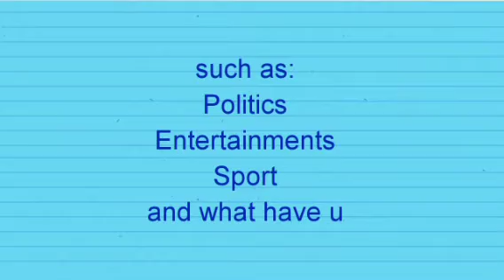ITS INSULTING TO CALL UZØDINMA SUPREME COURT GOVERNOR IMO COUNCIL OF ELDERS SAID